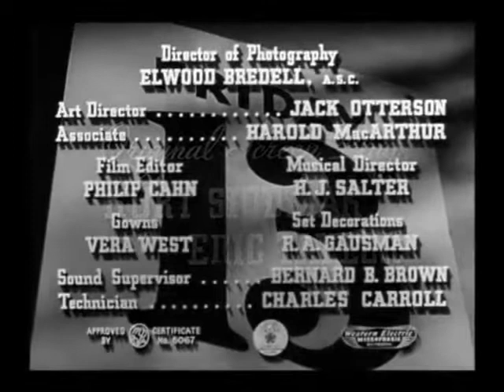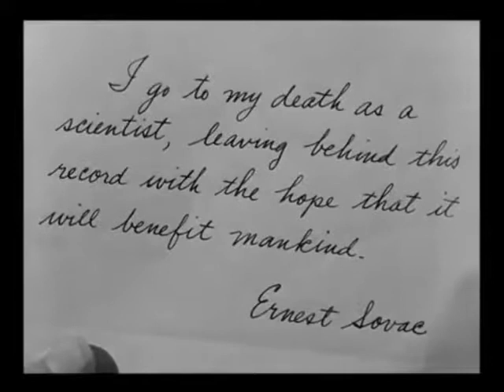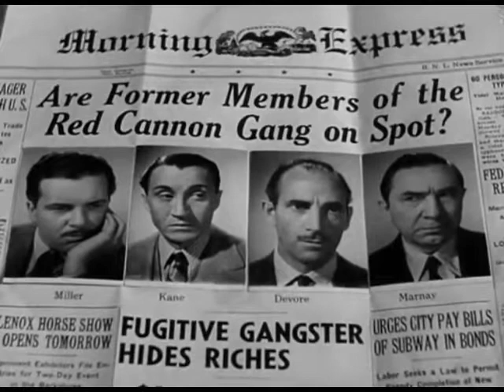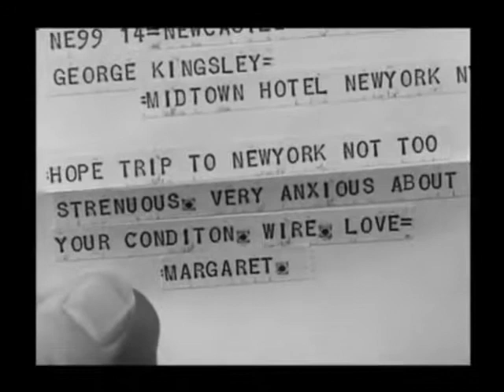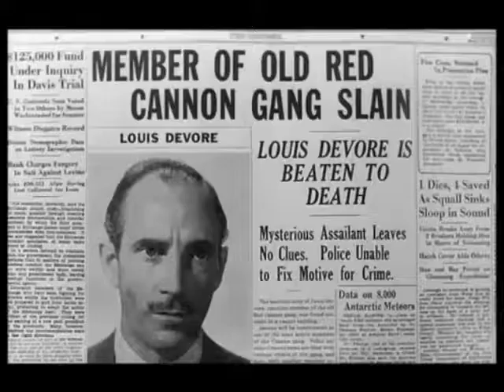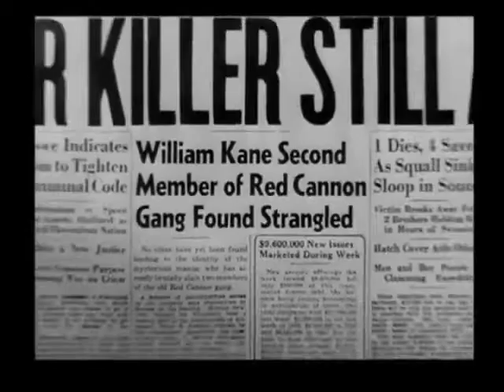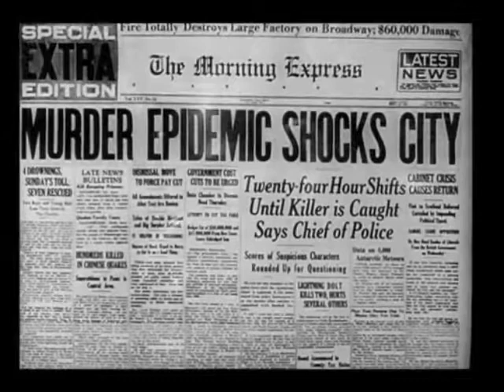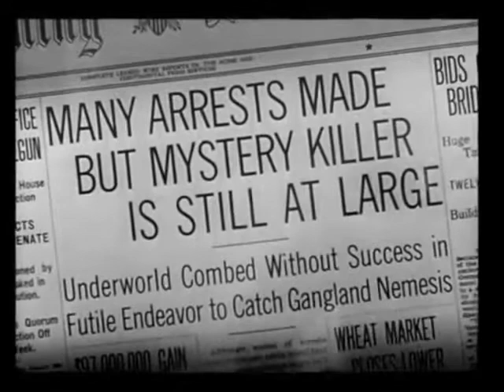Black Friday | Boris Karloff | 1940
This 1958 classic is an episode from a black and white TV series that ran only one season and was hosted by Boris Karloff. This episode is titled " "

Episodes:
Pilot: Vestris
01-Vision of Crime
02-Girl on the Road
03-Food on the Table
04-The Doctors
05-The Crystal Ball
06-Genesis
07-Destination Nightmare
08-Summer Heat
09-The Return of Madame Vernoy
10-Jack the Ripper
11-Whatever Happened to Peggy